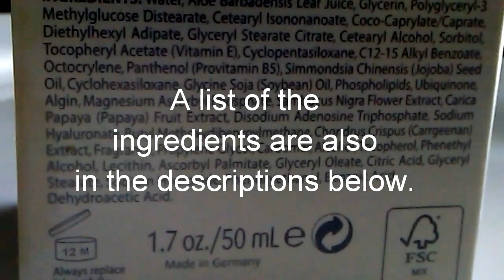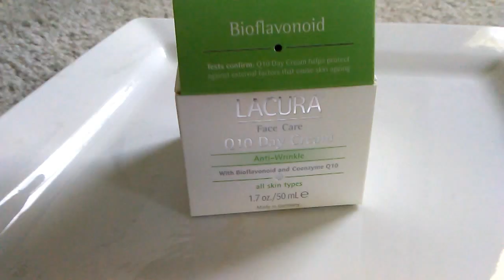Product Review of Lacura Face Cream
It can be found at Aldi Food stores or you may order it online. This face cream is a great alternative to the very expensive department store face creams. On a scale of 1 to 10, with 10 being the highest, I would rate this cream a 10! It decreases wrinkles, moisturizes, and protects against UV rays. It contains Co Q 10, aloe vera, and bioflavonoids.

Here are the first 7 ingredients: Water, Aloe Barbadensis Leaf Juice, Glycerin, Polyglyceryl-3 Methylglucose Distearate, Cetearyl Isononanoate, Coco-Caprylate/Caprate, Diethylhexyl Adipate

FTC- This is not a sponsored review, it is simply our opinion.